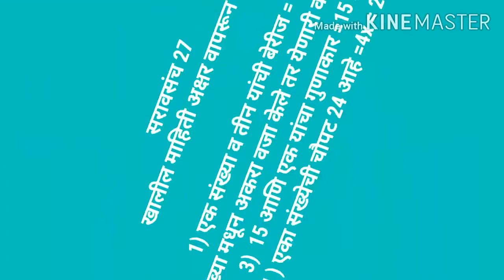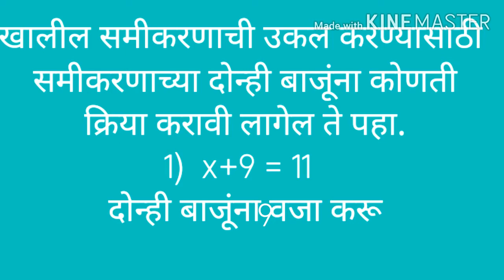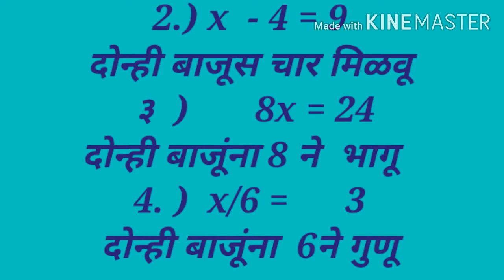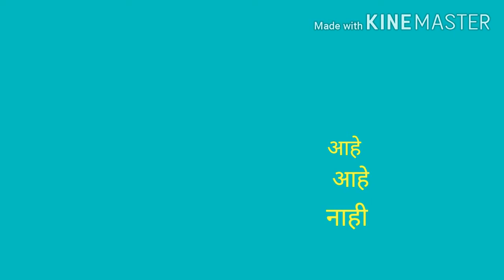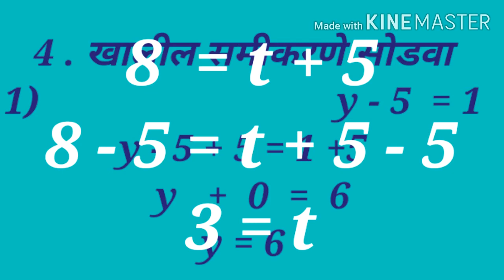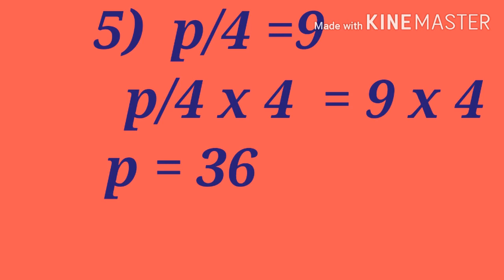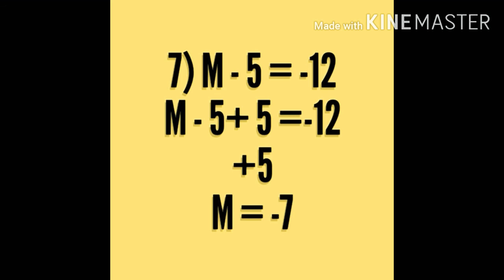समीकरणे | सरावसंच 27 | गणित |वर्ग सहावा | टेक विद्या समीकरणे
समिकरन सरावसंच 27  वर्ग 6वा महाराष्ट्र बोर्ड,